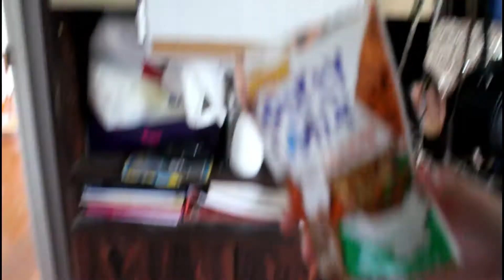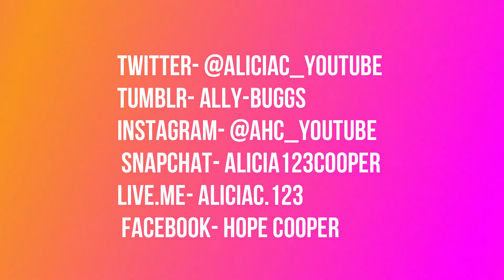Supplies for my Two Cats!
Follow me at any of the social medias to see what im up to!